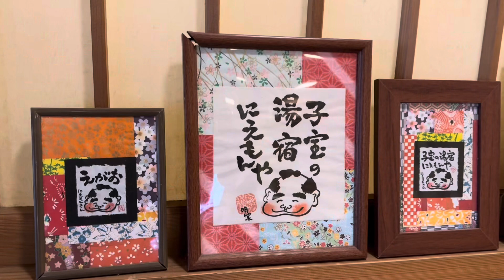【公式】仁右衛門旅館 富山の旅館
富山県魚津市の山に北山鉱泉があります。
そこにある旅館が仁右衛門旅館でございます。

「子宝の湯」としても知られる北山鉱泉。
近くの少彦名神社に参拝してから湯に浸かると、
子宝に恵まれるという言い伝えがあります。
滑らかでクセのないお湯は、
身体の芯からポカポカと温め、
お肌もツルツルにしてくれます。

看板犬の一休・絵馬とともに皆さまをお迎えいたします。
愛犬と泊まれるお部屋もありますので、
ワンちゃん連れでも気兼ねなくお越しください。